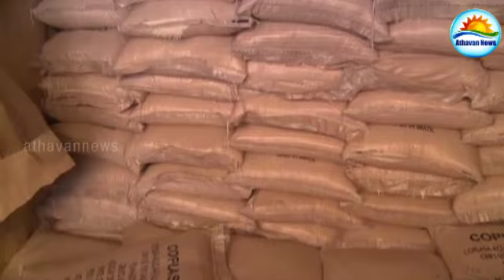President visit to Customs, Orugodawatta : 91Kg cocaine ceased